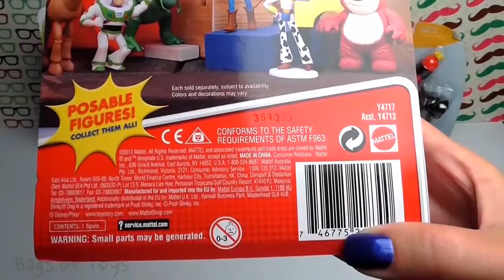Bag of Toys, Toy Story, Buzz Lightyear, Jessie, Rex, Hamm, Mr. Potato Head, Mrs. Potato Headx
Surprise Toy Play Doh Cake Pop Eggs Disney Princess Hello Kitty Littlest Pet Shop Fairies Play Dough